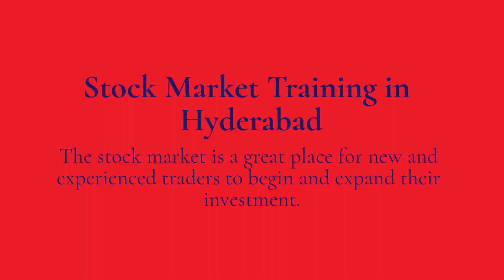Technical Analysis Training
- Get Expert Training in Technical Analysis Course from NCFM Academy Hyderabad. Learn Stock Trading & Investing from Industry Experts.